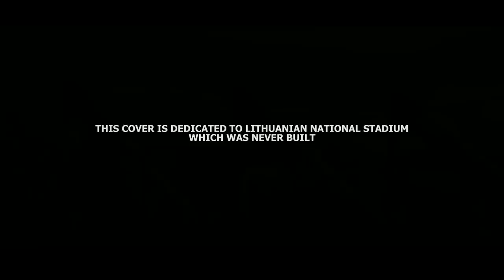TOP 30 Saxophone Covers of Popular Songs 2017, Greatest Hits of 2017-2018 by Juozas Kuraitis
NEW SONGS EVERY TUESDAY!

Juozas Kuraitis - Saxophone
Daumantas Slipkus - Piano

1. 0:00 - Charlie Puth - Attention
2. 3:40 - Calvin Harris - Feels
3. 6:57 - Pink - What About Us
4. 10:28 - Niall Horan - Flicker
5. 14:53 - Clean Bandit - Symphony
6. 18:36 - Luis Fonsi - Despacito
7. 22:27 - Julia Michaels - Issues
8. 25:26 - Katy Perry - Swish Swish
9. 28:30 - Shawn Mendes - There's Nothing Holdin' Me Back
10. 31:51 - Ed Sheeran - Perfect
11. 36:12 - Alan Walker - Spectre
12. 39:22 - Selena Gomez - Wolves
13. 42:40 - Camila Cabello - Havanna
14. 46:16 - Rita Ora - Anywhere
15. 49:50 - Maroon 5 - What Lovers Do
16. 53:08 - Ed Sheeran - Shape Of You
17. 57:06 - Camila Cabello - Real Friends
18. 1:00:37 - Alesso, Anitta - Is That For Me
19. 1:03:31 - Calvin Harris, Kehlani - Faking It
20. 1:07:19 - Charlie Puth - How Long
21. 1:10:39 - Avicii - Lonely Together
22. 1:13:44 Camila Cabello - Never Be The Same
23. 1:17:33 - Sam Smith - Too Good At Goodbyes
24. 1:21:04 - Demi Lovato - Tell Me You Love Me
25. 1:24:45 - Hailee Steinfeld, Alesso - Let Me Go
26. 1:27:44 - Shakira - Perro Fiel
27. 1:31:01 - Zayn - Dusk Till Down
28. 1:34:36 - Alan Walker - All Falls Down
29. 1:37:57 - Luis Fonsi, Demi Lovato - Echame La Culpa
30. 1:41:01 - David Guetta, Justin Bieber - 2U

 EXTRA SONGS:

31. 1:44:09 - Dua Lipa - New Rules
32. 1:47:37 - Justin Bieber - Friends

Instrumentals:

2.
4. Daumantas Slipkus on Piano

Romantic saxophone covers of popular songs 2017.
best saxophone covers
top sax covers of 2017
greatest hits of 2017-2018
sax cover compilation
saksofonistas renginiams koncertams banketams, ivairioms progoms.